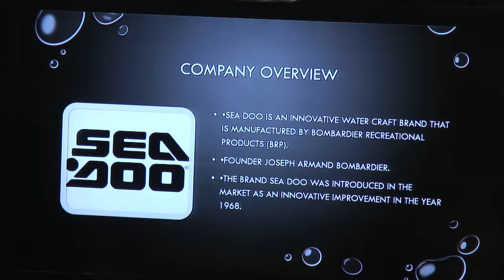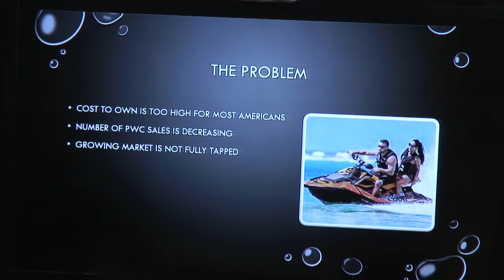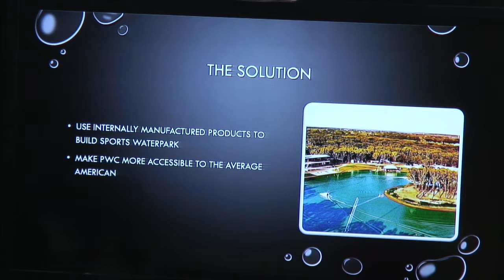MGT 30 Part 1 11:5:18